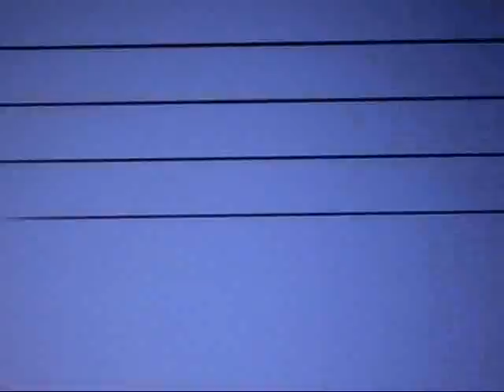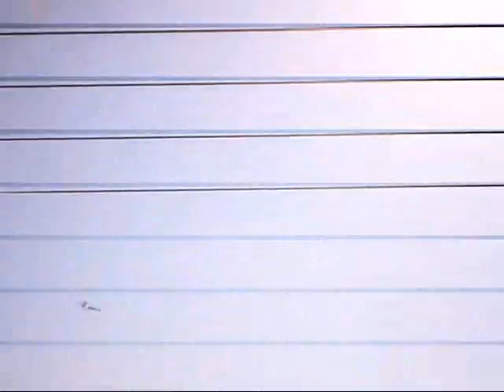Parkzone Corsair Onboard video - slightly edited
Mostly Raw footage of my parkzone Corsair trying to chase Hack's T-28 Trojan in Baltimore